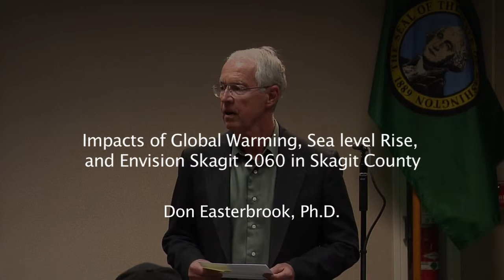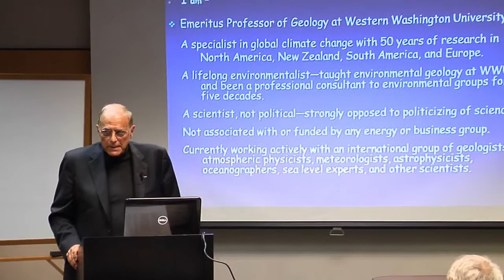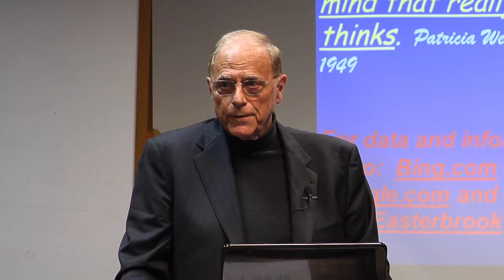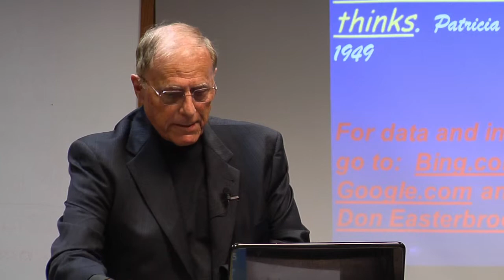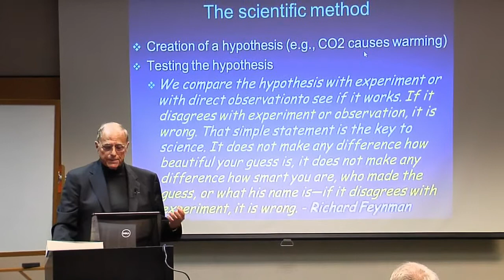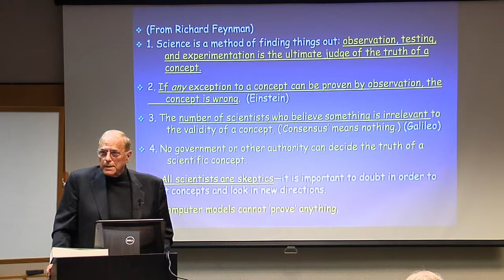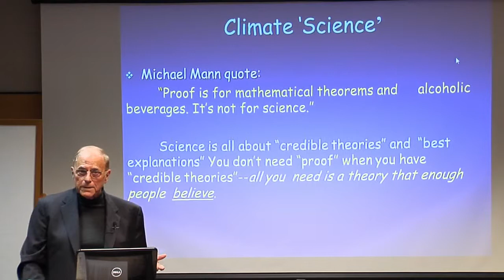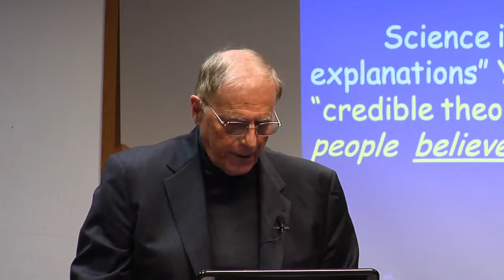Don Easterbrook, Ph.D. Part 1 Intro and Scientific Method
Skagit Education Outreach presents special guest speaker Don Easterbrook, Ph.D. "Impacts of Global Warming, Sea Level Rise, and Envision 2060 in Skagit County". This is part 1 of 7